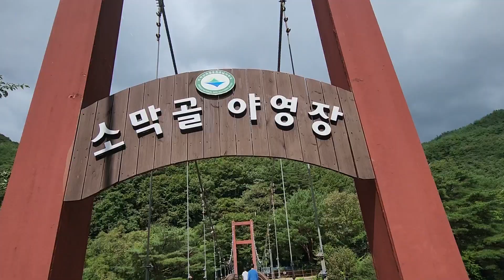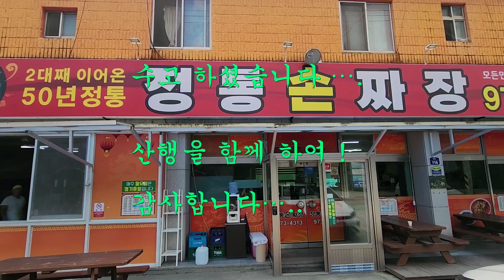산우회 ⛰산청 - 대원사 계곡 산행 (`24.08.28)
🏝 금년의 여름은 무척이나 더울 뿐더러 기간도 길어 무더위에 지친 서민들은 하늘만 바라보며, 기도를 하고 있었다. 다행히 전력난이 일어나지 않아 다행이다. 오랜만에 서늘한 기운을 느끼게 한 아침에 대원사 계곡으로 산행에 나셨다...🌱🍁🎶

대원사 계곡은 들어서자 많은 인파가 부산에서 산행을 와서 함께 대원사 사찰을 지나 아름다운 계곡을 따라 물소리, 벌레소리, 새소리를 들으며, 유평마을까지 즐겁게 걸었다. 많은 사람들이 계곡의 아름다움에 탄성을 질렀다...🍃🌻⛰

하산길에 대원사에 들려 변화된 모습을 살펴보았으며, 여름철에 볼수있는 파초와 작은 연꽃수조 등을 볼수 있었다. 시원해진 늦여름의 산행을 마치고 원지로 내려와 손짜장 식당에서 콩국수로 식사하였다...👍🍻🎶